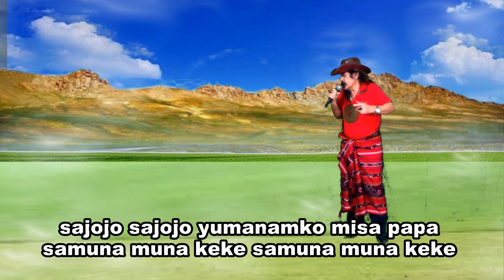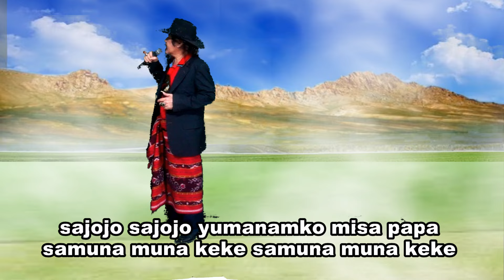SAJOJO Cipt. David Rumagesan Cover USTINOV DAMALEDO Musik AGUS DON